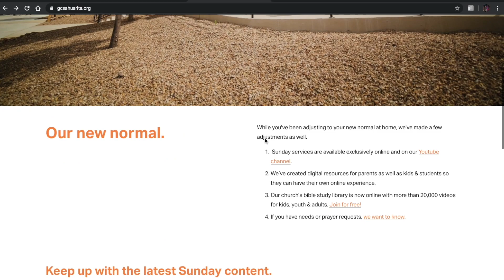5B4 | November 27, 2022